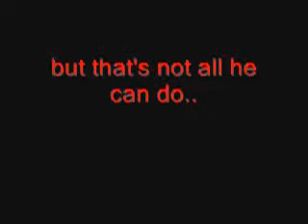Nick Jonas - Sexy Can I?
clips of nick jonas dancing.. he is just too adorable!